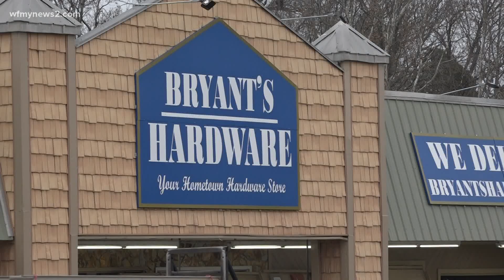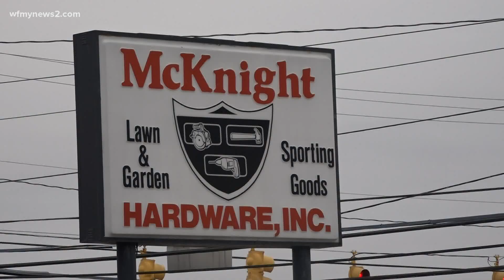Hardware stores see last-minute rush ahead of winter storm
Greensboro hardware stores were busy Saturday as customers made last-minute trips to prepare for the incoming winter storm.

"It’s been crazy today," said Phil Bryant, the owner of Bryant's Hardware in Greensboro. "It started off relatively early this morning, people (were) coming and they started with ice melt and then they (were) trying to take care of their pets, getting their kennel bedding even straw and things of that nature and buying anything to do with kerosene heaters.."